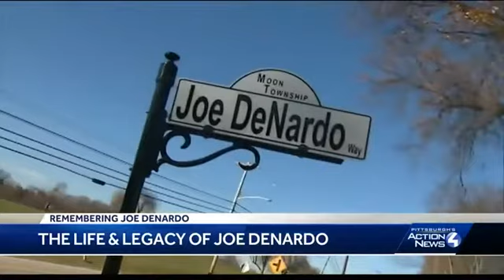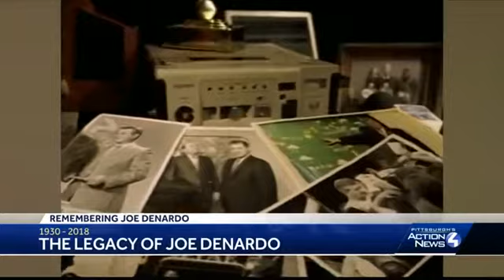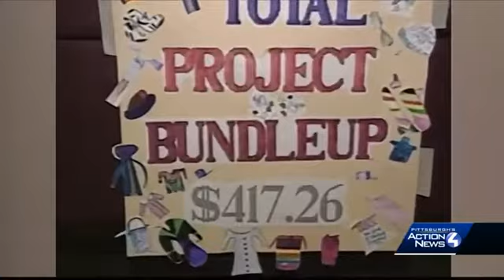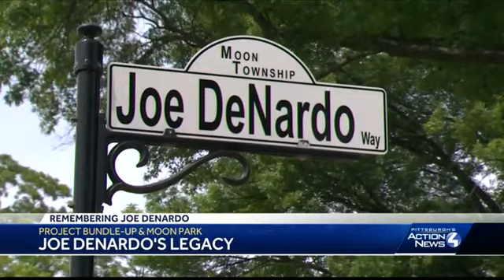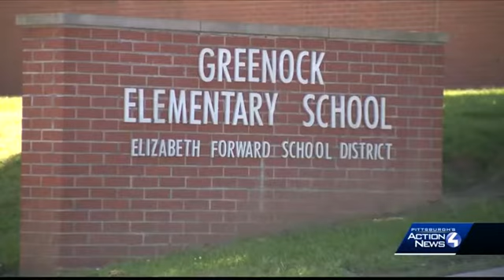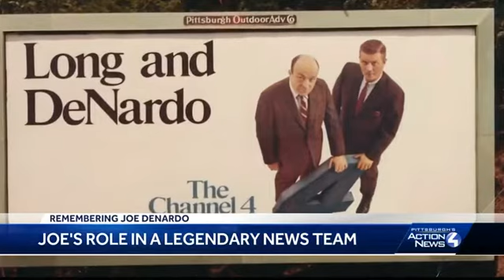Remembering Joe DeNardo 6/15/18 - WTAE-TV, Pittsburgh, PA